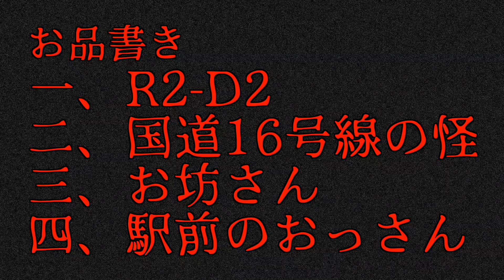喫茶HODOGAYA12【登録者300人突破】不思議な話をしてみる回【ありがとうございます!!】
喫茶HODOGAYAは、バンドHODOGAYA(ホドゲイヤ)の人となりを少しでも知っていただくために色々やる動画です。

不思議な話をしてみました。
【お品書き】
①R2-D2 2:07
②国道16号線の怪 4:31
③お坊さん 8:33
④駅前のおっさん 11:31